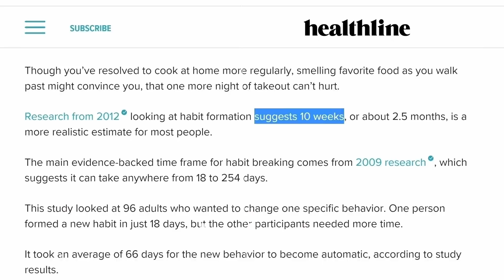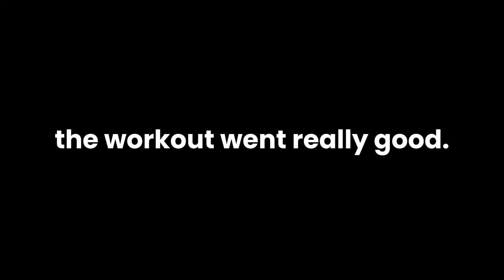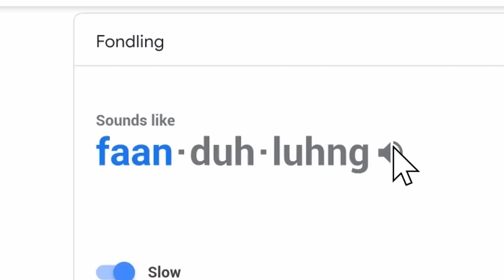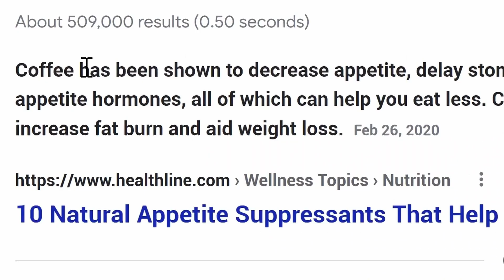How Much Caffeine Will Kill You?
I spent seven days drinking the maximum recommended daily amount of caffeine of 400 milligrams. This ended up coming out to be around four to five cups of coffee per day. Throughout this video, I note all the pros and cons I experienced with caffeine.

If you want more information about caffeine, check some of these scholarly articles out!

How Does Caffeine Affect The Athlete's Body?